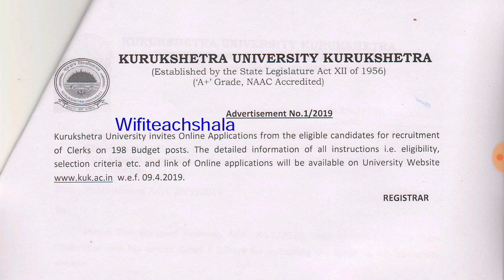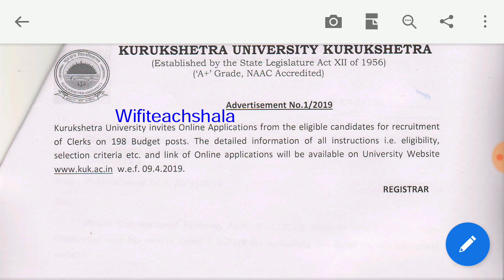हरियाणा में फिर निकली क्लेर्को की भर्ती कुरुक्षेत्र यूनिवर्सिटी